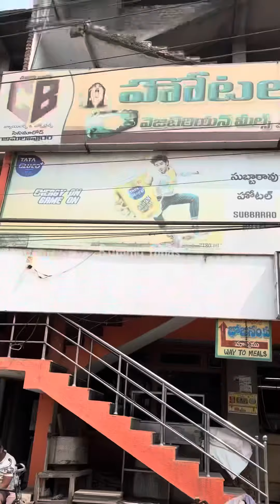Worst Wada ever | Rummy foods